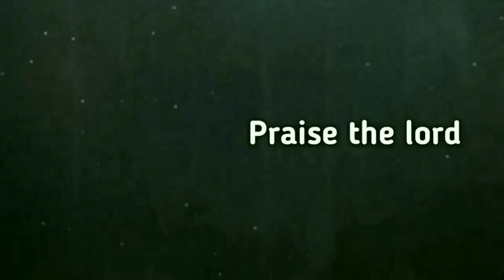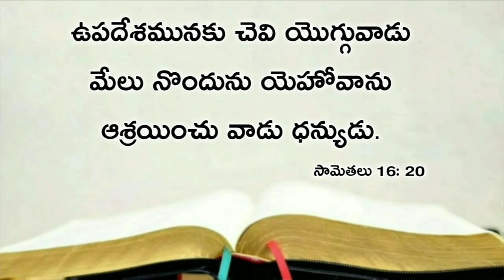Today's promise 05.06.2020